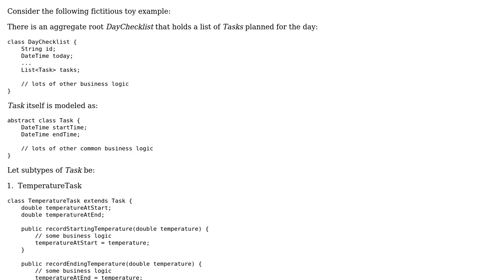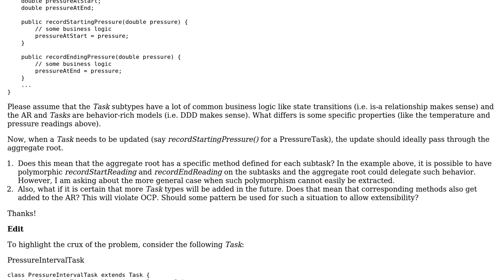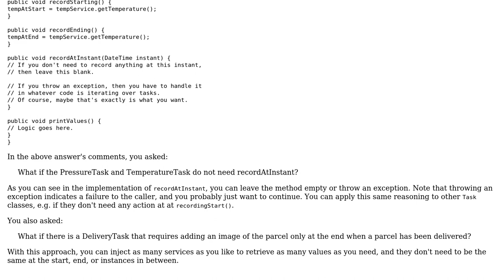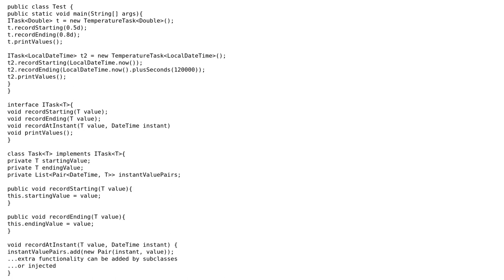Software Engineering: Exposing methods for polymorphic children from the aggregate root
With thanks & praise to God, and with thanks to the many people who have made this project possible! | Content (except music & images) licensed under CC BY-SA | Music | Images & others | With thanks to user Tulains Cordova user David Pement user Cosmica and the Stack Exchange Network Trademarks are property of their respective owners. You are responsible for your own actions.